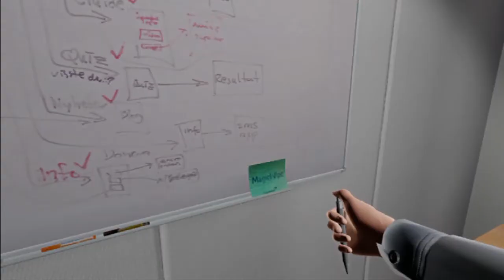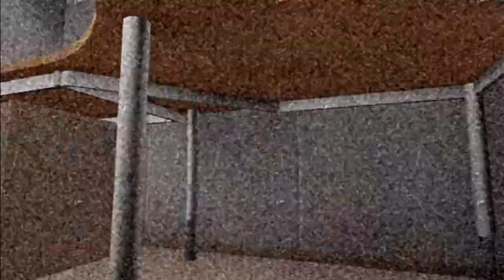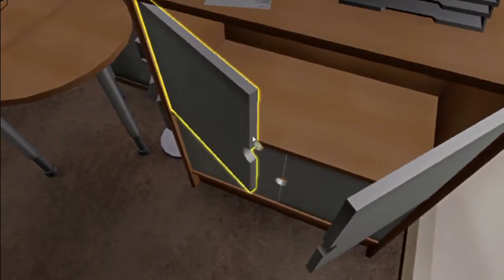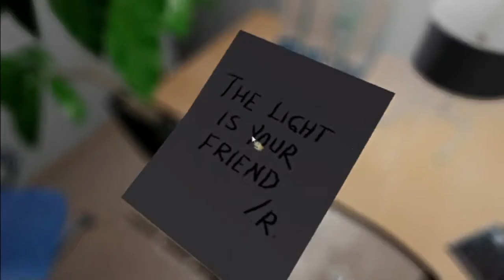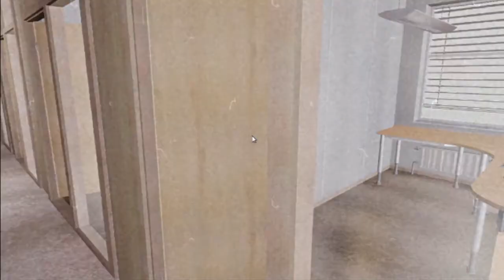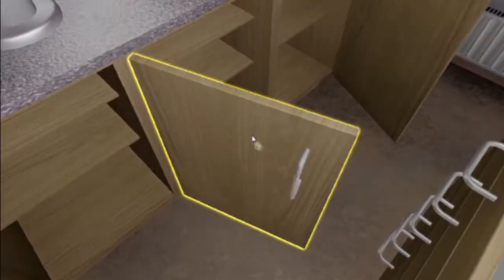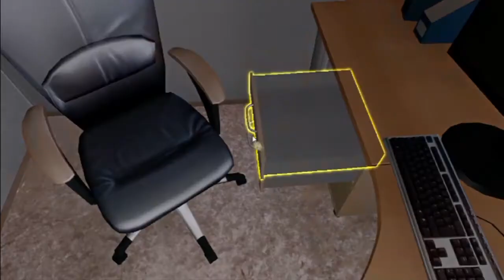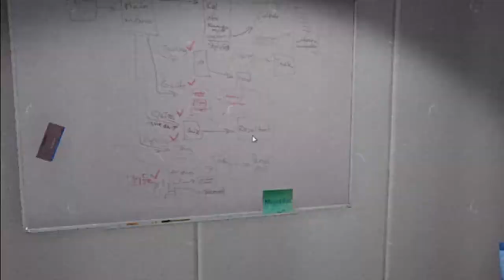Shocktoberfest!! Let's Play One Late Night [Blind] Part 2: The Ghost is Here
Things pick up in One Late Night as we see our ghostly enemy. Also that slow pen clicking stops, so that's good.